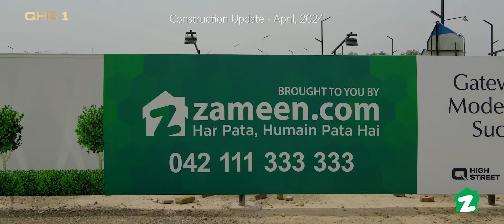QHS1 by Q links Construction update April 2024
QHS-1 is a cutting-edge commercial venture that's stamped with LDA approval and primed to revolutionize Lahore's corporate scene across a sprawling 4.63 kanals. Nestled in the heart of Pine Avenue, Eden Abad, near Lake City Ring Road Interchange, this visionary project is set to reshape the city's business landscape. QHS-1 takes cues from esteemed global corporations to bring the essence of international business right to Lahore.

Investing in QHS-1 is a strategic move that promises remarkable returns over the medium term. With its contemporary architecture merging seamlessly with aesthetic appeal, and a plethora of advanced amenities, this 15-storey marvel offers an irresistible opportunity for astute investors seeking high-yield commercial and corporate ventures.